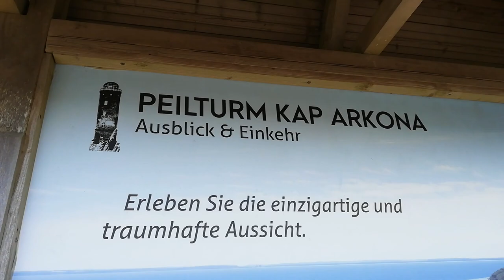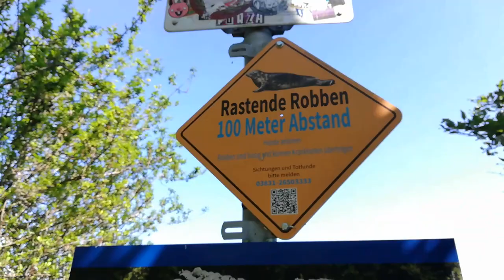Germany's Beautiful Coastline / Rügen Island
Follow @spaistravel on Instagram.

Kap Arkona (Cape Arkona) is a150-foot high cape on Rügen island in Mecklenburg-Vorpommern, Germany.

I woke up really early one morning and decided to take the trash out. A big deep voice greeted me in the darkness of night. I thought it was the cops but luckily it turned out to be a wonderful friendly human named Arytom.

We got chatting and decided to watch the sunrise together while we shared tee and snacks I had in my bag. We ended up spending a fun day together exploring some of Rügen Island.

Thanks Arytom for the fun adventure and bush walks.